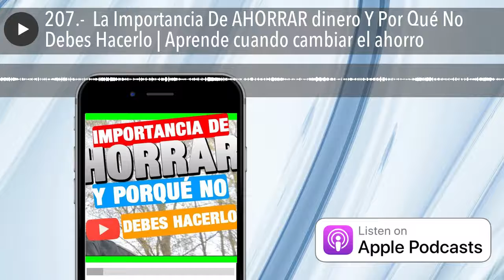207.- 💰 La Importancia De AHORRAR dinero Y Por Qué No Debes Hacerlo | Aprende cuando cambiar el ah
Descárgate la app y en menos de 3 minutos podrás empezar a beneficiarte de sus ventajas; solo tienes que poner este código: FMzxb7t8G6 al registrarte en Fintonic.

Además, ¡Ahora puedes pagar en 4 meses y sin intereses tus compras en Amazon.es! ¿A que es genial? Pero recuerda que solo desde Fintonic puedes hacer una o varias compras en Amazon.es y pagar en 4 meses al 0%. ¡Yo ya lo he hecho! Venga, solo faltas tú…

Descárgate la app y en menos de 3 minutos podrás disfrutar como nunca de tus compras en Amazon.es; solo tienes que poner este código: FMzxb7t8G6 al registrarte en Fintonic. ¿A qué esperas?

► 🔥 Tienes más información sobre la app y su funcionamiento así como de la promoción del cheque regalo de amazon de 5 € pinchando aquí 👉🏻

► El hombre más rico de babilonia libro físico y electrónico ➜

Bueno, pues lo has visto en el título, aunque a lo mejor te ha dejado un poquito confuso. No te preocupes, es normal. Te voy a contar la importancia del ahorro y te voy a explicar, luego, por qué no debes hacerlo a partir de un determinado nivel. Me explicó.

Hace unos días tuve una entrevista en el genial canal "La ventana esmeralda" de Antonio Muñoz y en él hablábamos de porque nuestro Bueno, el había hablado hacía unos vídeos de por qué los ahorros estaban en peligro en los bancos, cosa en la que yo sabes que estoy totalmente de acuerdo y, entonces, buscábamos alternativas al ahorro.

Y es que mucha gente se pregunta cómo debe invertir, en qué cantidad, como debe hacerlo, en qué medios y bueno, pues eso es lo que pretendíamos hacer en ese vídeo. Si no lo has visto, te recomiendo que le eches un vistazo, porque además tratamos un montón de formas en las que podemos invertir y obtener rentabilidad por nuestro negocio, perdón, por nuestros ahorros.

Pero ¿de qué vamos a hablar hoy?

Bueno pues hoy te voy a contar la importancia del ahorro. Y es que tenemos que ahorrar... Si te acabo de decir que no hay que ahorrar...

Vamos a ver, hay que ahorrar, tenemos que ahorrar ¿por qué? Porque solo con el ahorro no vamos a conseguir resultados, pero, sin el ahorro, no vamos a conseguir resultados. No sé si me estoy explicando.

Sólo con ahorros no vamos a conseguir nada, pero, como no ahorramos nada, ahí sí que no lo vamos a conseguir. Tenemos, obviamente, que ahorrar y, luego, seguir otros hábitos.

Ya sabes que tengo una lista de hábitos de inteligencia financiera, hábitos que te van a permitir mejorar tus finanzas personales, sí no los conoces puedes verlos aquí, y, en esos hábitos, pues vas a ver qué bueno, pues hay muchos hábitos que te van a ayudar a mejorar. Pero, para ello, necesitamos...

📕📚📘 CURSOS RECOMENDADOS 💼📗📋